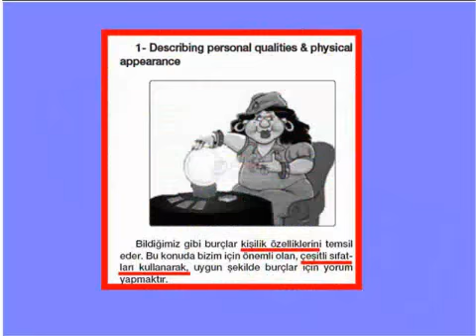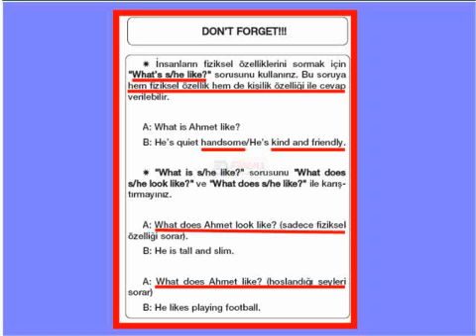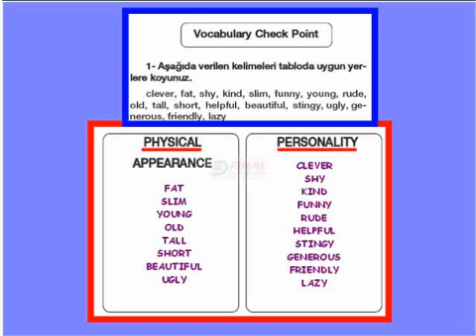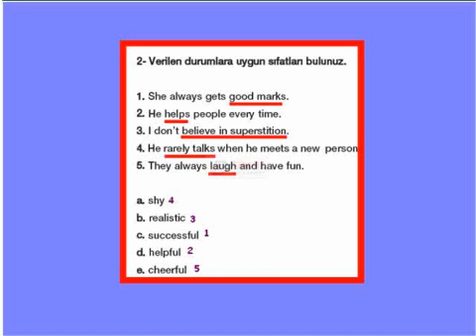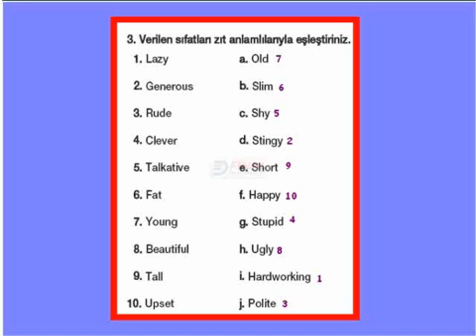7.Sınıf İngilizce Describing interesting beliefs